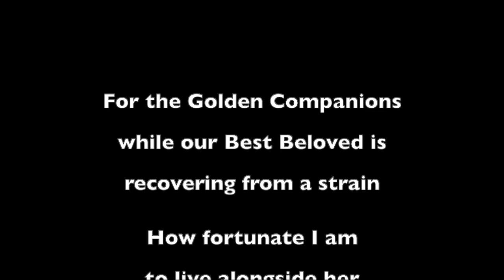She Did it All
Oh that Street Dog! This is a revised slideshow of Cinco's many Adventures set to BYU Vocal Point's cover of One Republic's I Lived.